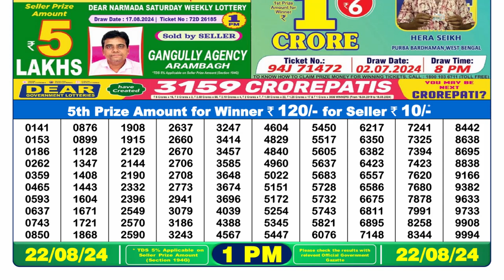🔴Dear Lottery Sambad 1pm today 22.08.24 Nagaland State Lottery Result